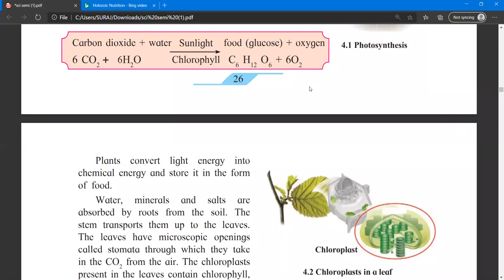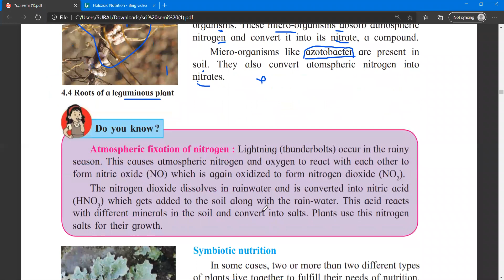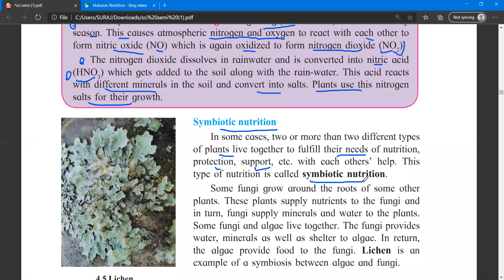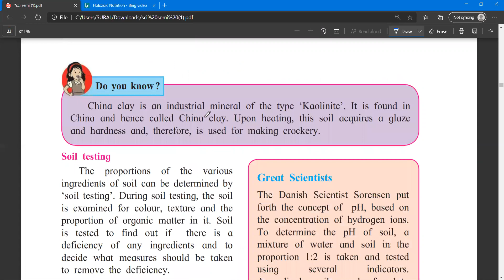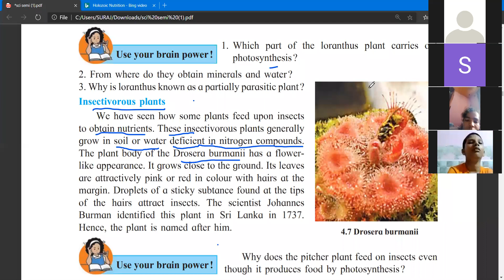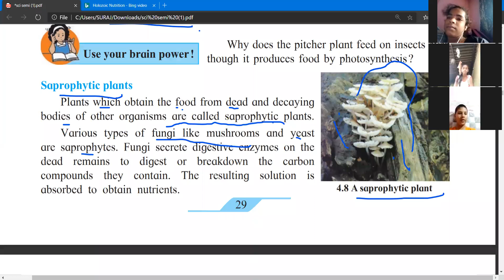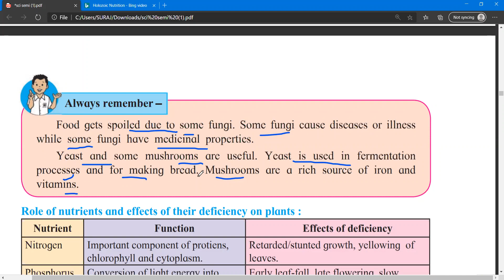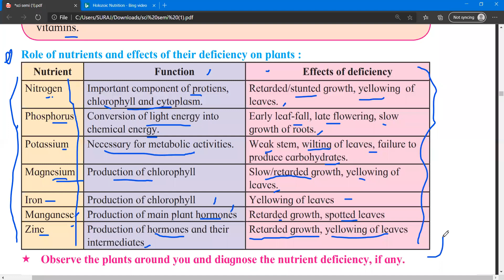Nutrition in living organisms # Std. 7 # part 2 # lecture video